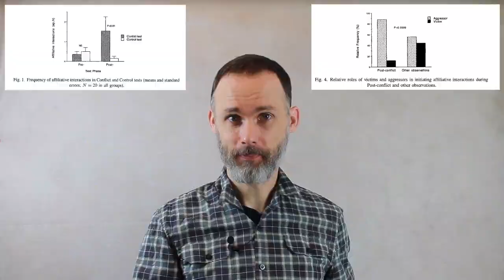Les chèvres font-elles la paix après la bagarre ? Cuicui Express #3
Pour cette troisième chronique, nous allons faire un petit coucou à l’un des animaux les plus badass que la terre ait porté ! Et elle a porté les dinosaures et mon chat hein.
Animaux réputés revêches mais somme-toute sympathique, il arrive que les chèvres se battent un peu. Mais est-ce qu’elles se rabibochent après ? Et bien regardez la vidéo que diable ! Si je disais juste « oui » comme ça, ça n’aurait pas grand intérêt !
Si cette vidéo vous a plu, likez, abonnez-vous avec la petite cloche (juste avec l’abonnement, vous ne recevrez probablement pas les nouvelles vidéos, c’est YouTube), laissez un commentaire, partagez, parlez-en autour de vous ou écrivez une chanson à son sujet !

Ouais, mais est-ce que c’est vraiment ce que l’étude raconte ?
Le mieux c’est encore d’aller voir par soi-même !
Et elle est en accès libre !
Schino, Gabriele. (1998). Reconciliation in Domestic Goats. Behaviour. 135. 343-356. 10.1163/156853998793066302.

Niveau de confiance : Il s’agit de la seule étude sur cette question à ma connaissance. Je la présente malgré ça, car elle est très fréquemment citée dans d’autres travaux sur la question, toutes espèces confondues (84 citations recensées). Elle est publiée dans un journal à comité de lecture dont l’éditeur en chef est le célèbre primatologue Frans de Waal